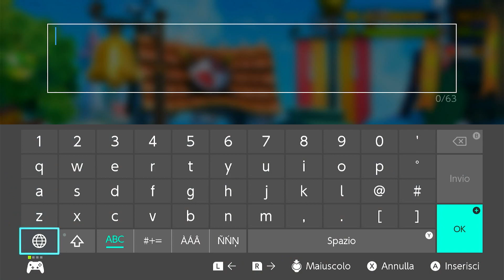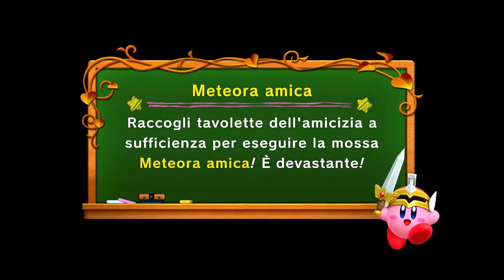Super Kirby Clash ITA [Parte 18 - Emotional Damage]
Un altro episodio ricco di avvincenti battaglie fondamentali per approfondire la lore di questo titolo!
Sì…

Programmazione: sarò solito pubblicare i miei video una volta a settimana alle 15:00 (fuso orario italiano). Se uscirà un secondo video durante lo stesso giorno o avrò problemi in questo orario uscirà alle 17:00. Quando comincerò a trasmettere dal vivo i miei streaming dureranno circa un'ora e cominceranno alle 17:00/17:30.

Vi ringrazio per aver visto il video! Se vi è piaciuto, per favore non dimenticate di lasciare un mi piace o, in caso contrario, un non mi piace, di iscrivervi al canale e attivare la campanella per non perdervi nessun video. Grazie!

Registro i gameplay da Nintendo Switch utilizzando una video capture card HDMI to USB 2.0